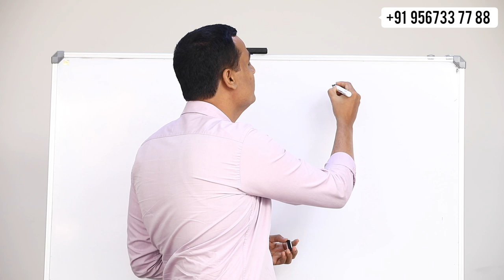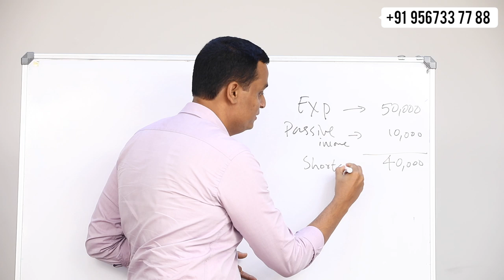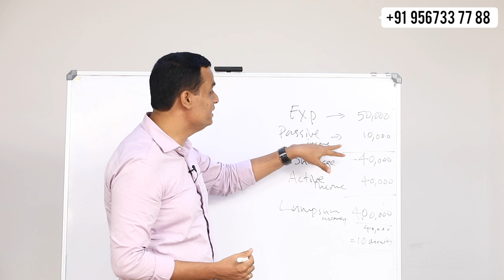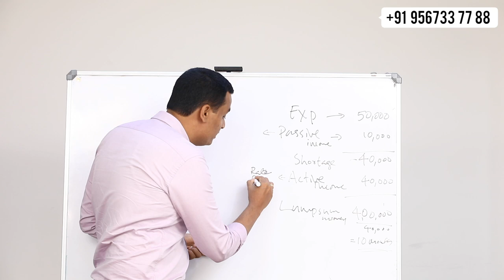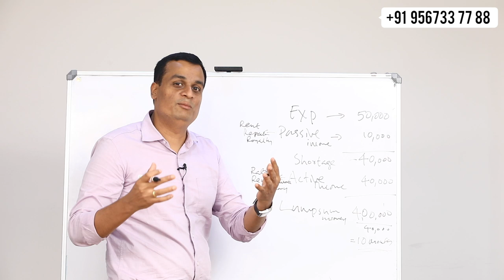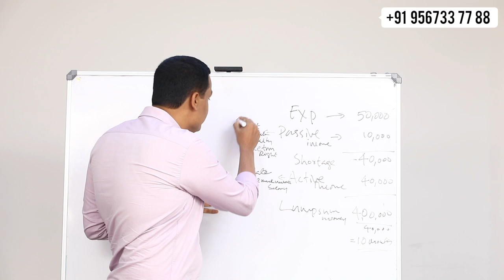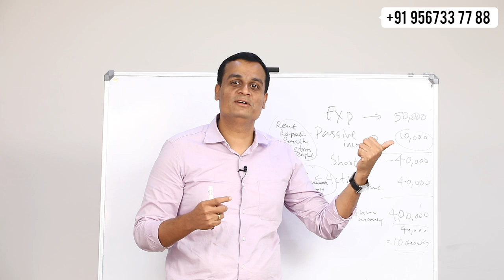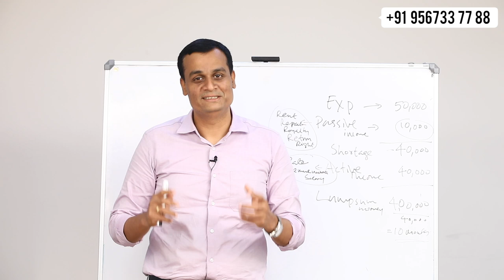ഫിനാൻഷ്യൽ ഫ്രീഡം അറിഞ്ഞിരിക്കേണ്ട കാര്യങ്ങൾ. | Financial Freedom Malayalam | Personal Finance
What does one need to know about Financial Freedom ?
Earning money from investments or returns from accumulated assets on a monthly basis sufficient enough to meet  necessity expenses without having to work and still be able to lead a financially stable life is financial freedom.
Attaining financial freedom is essential. You don’t have to wait till retirement to attain this as you have plenty of options in front of you to choose from.
Watch this video to learn in detail about what financial freedom really means.